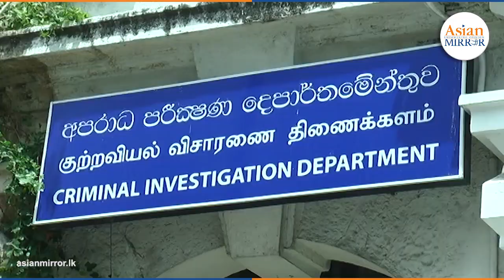මාව අත්අඩංගුවට ගන්න කියමින් චාමර CID එකට යයි | Chamara Sampath | 2023-08-10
මාව අත්අඩංගුවට ගන්න කියමින් චාමර CID එකට යයි
එක්කෝ මම ඇතුලට යන්න ඕනේ නැත්නම් එයා ඇතුලට යන්න ඕනේ